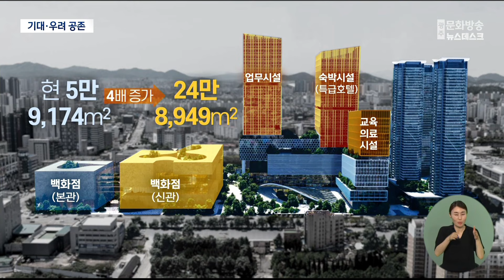신세계 백화점 47층 규모의 복합시설 개발.. '기대와 우려 공존' (2024.08.22/뉴스데스크/광주MBC)